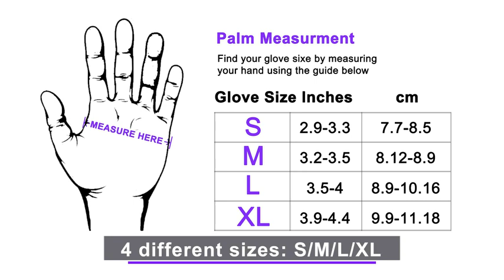PEIPU Nitrile Gloves, Disposable Cleaning Gloves, Small, 50 Count Powder Free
DESCRIPTION
PEIPU Nitrile Gloves,Medical Exam Gloves,Disposable Cleaning Gloves,Powder Free, Latex Free,Non-Sterile Protective Gloves

"Welcome to the official Amazon YouTube channel! Explore our latest products, watch unboxing videos, get behind-the-scenes peeks, and discover exclusive deals. 🎥🛍️

CREATE  A FREE ACCOUNT  SMART BUSINESS
buying starts herE
Streamline purchasing while saving on everyday supplies so you can focus on growing your business.